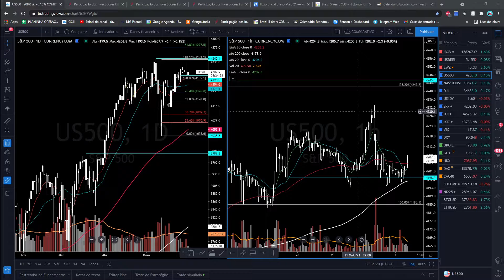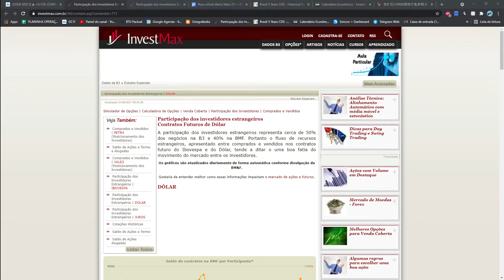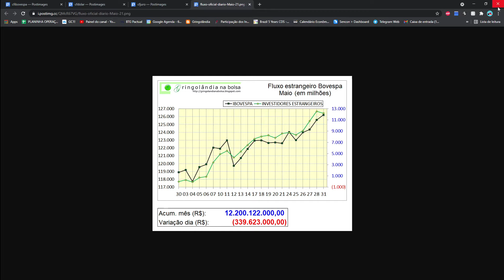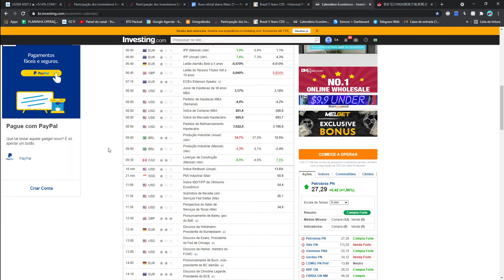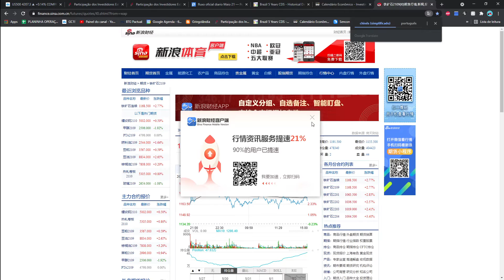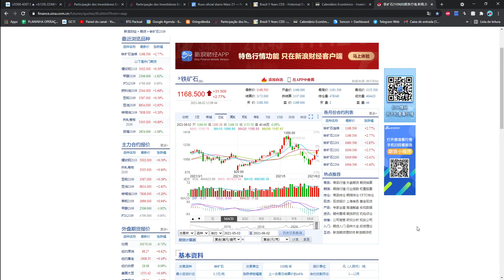ABERTURA NO ALVO 02/06/2021 ANALISTA DE INVESTIMENTOS CNPI-T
1.  ANÁLISES AO VIVO DE AÇÕES, ÍNDICES, FUTUROS, ETF, COMMODITIES, MERCADO INTERNACIONAL.
2.  PLANILHA DE ACOMPANHAMENTO PARA ESTUDO DE DIFERENTES OPERAÇÕES
3.  AULA MENSAL AO VIVO SOBRE TEMA DEFINIDO EM VOTAÇÃO NO GRUPO
4.  MICRO AULAS AO LONGO DO PREGÃO (MOMENTO AULA)
5.  NO ALVO CAST TODA SEGUNDA FEIRA ANTES DA ABERTURA DO PREGÃO, BATE PAPO COM MICROFONE LIVRE PARA TODOS OS INTEGRANTES PERGUNTAREM, FAZEREM OBSERVAÇÕES E TROCAREM IDEIAS.
6.  ARQUIVO PROFIT COM TODOS OS ESTUDOS REALIZADOS AO LONGO DO DIA PELO PROFESSOR.
7.  DIREITO A PEDIDOS DE ANÁLISE DURANTE O PREGÃO
8.  NOTÍCIAS RELEVANTES SOBRE O MERCADO NACIONAL E INTERNACIONAL TANTO DE AGÊNCIAS GRATUÍTAS QUANTO PAGAS.
9.  ACESSO AO PORTAL DO ALUNO COM +20H DE AULAS GRATUÍTAS SOBRE ANÁLISE TÉCNICA E ESTRATÉGIAS OPERACIONAIS
10.  DISPONIBILIZADO DIARIAMENTE UMA LISTA DE ATIVOS PARA FICAR DE OLHO AO LONGO DO PREGÃO.
11.  INTERAÇÃO FULL TIME DENTRO DO GRUPO FECHADO PODENDO SER FEITO PERGUNTAS SOBRE QUALQUER TEMA DO MERCADO FINANCEIRO DIRETAMENTE NO CAMPO DE COMENTÁRIOS NO GRUPO FECHADO.